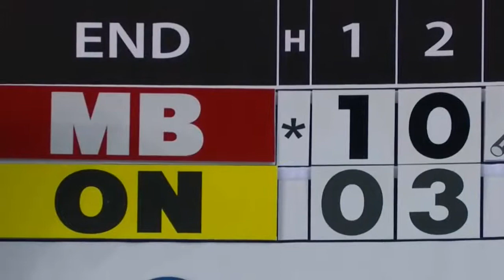scotties2017 [F-3E] Englot (MB) vs Homan (ON)